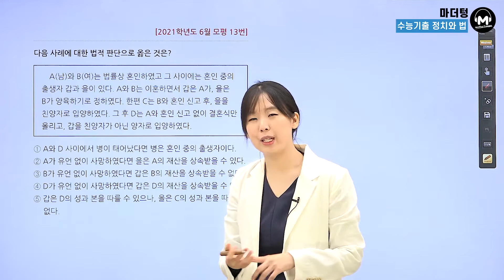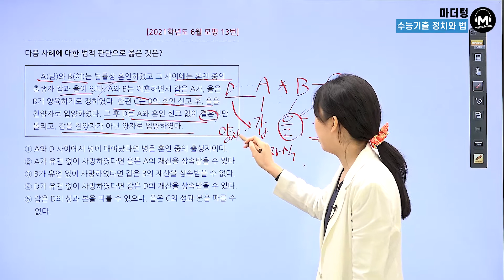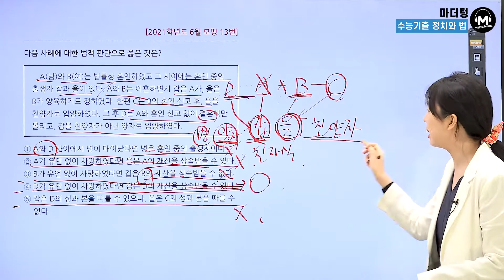[마더텅] [정치와 법] 2021학년도 6월 모평 13번 (해설 : 유스티 선생님)